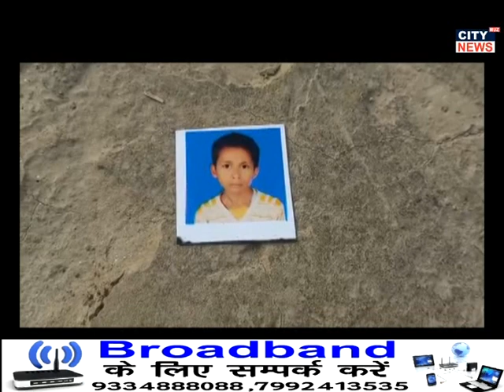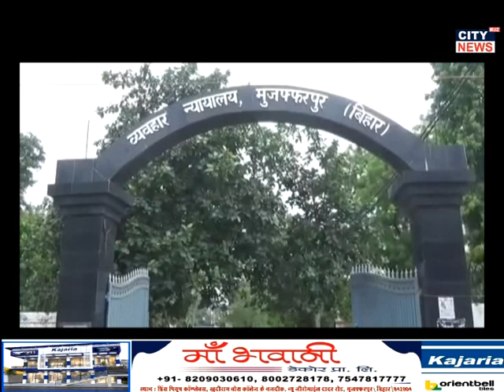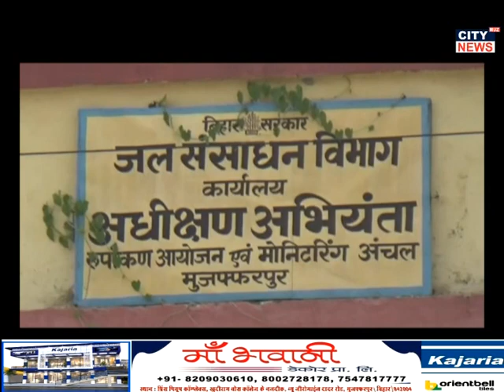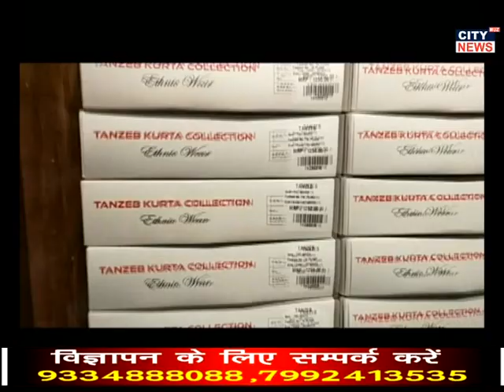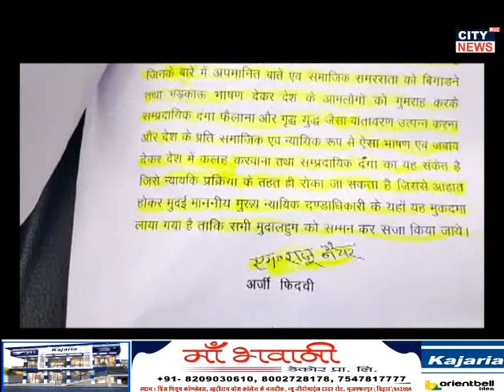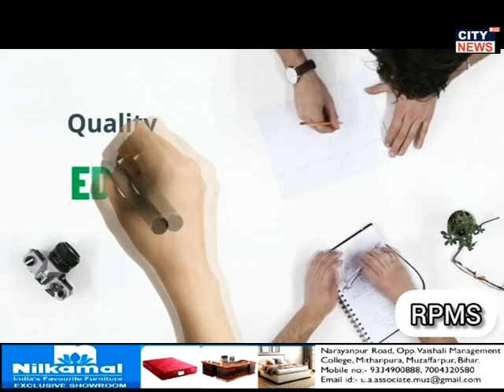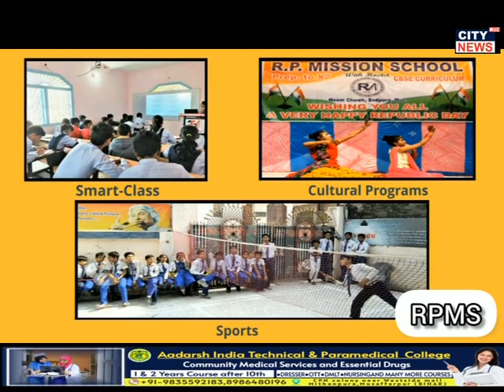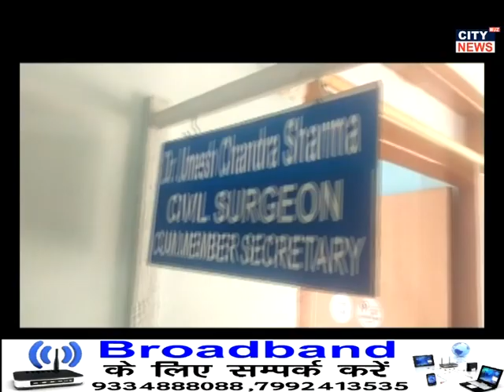10 06 2022 CITY NEWS MUZAFFARPUR